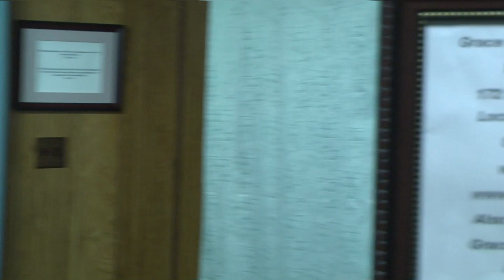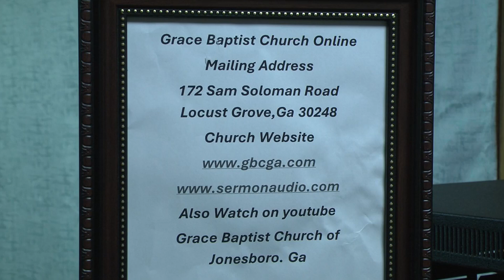2024 05 26 Spiritual Groanings Rom. 8:26 Pastor Gene Breed